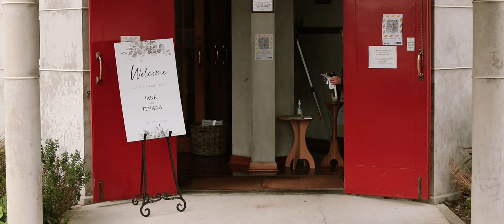Bride and Groom Share Their Final Thoughts Before Walking Down the Aisle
Jake + TeHana's Wedding Teaser Film

VENDORS:

Ceremony Venue - St. Peter's Anglican Church
Reception Venue - Newbury Hall
Dress - Bridal Studio
Suits - Hallenstein Brothers
Makeup Artist - Emma Doolan Makeup
Hair - Spectra Hair
Celebrant - Shannon Hatch
Photographers - Avodah Photo + Cinema
Florist - The Flower Shop
Jeweller - Michael Hill
Cake - Alexandria Hall
Invitations - Paperlust
Flowerwall - Flora Designs